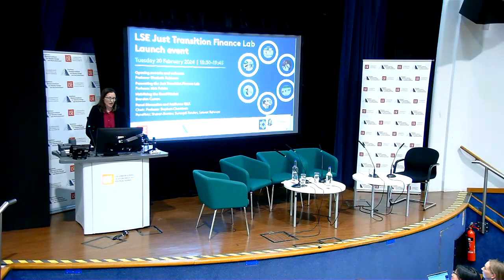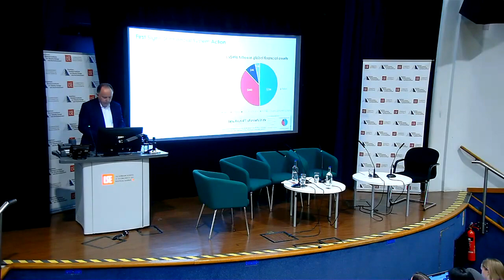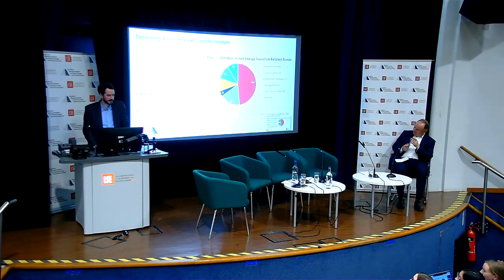Just Transition Finance Lab launch event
This event, held on 20 February 2024 marked the launch of the Just Transition Finance Lab by LSE’s Grantham Research Institute on Climate Change and the Environment. The new Lab was set up with the aim of being a world-leading centre for experimentation and excellence in the financial solutions needed for a just transition to a net zero and nature positive economy. The Lab will build on five years of research, convening and engagement with partners across the world and catalyse new solutions.

As an initiative with a global purpose, the Lab will be hosting launch events in other locations throughout 2024. The Lab was made possible thanks to our Founding Funders: Antin Infrastructure Partners, Barclays, HSBC and Laudes Foundation.

Speakers at this event were:

Professor Elizabeth Robinson - an environmental economist, and Director of the Grantham Research Institute on Climate Change and the Environment at the London School of Economics. Elizabeth’s main research area is the health co-benefits of tackling climate change, with a particular focus on food security and undernutrition, and heat and worker rights. She was on the UK Defra Economic Advisory Panel for five years; and in 2019-20, Specialist Advisor to the UK House of Lords Select Committee on Food, Poverty, Health, and Environment. She is currently Working Group One lead for the Lancet Countdown on Health and Climate Change; and Chair of the Advisory Group on the Economics of Climate Risk and Adaptation for CCRA4 for the Climate Change Committee. She has been working with Environment for Development Tanzania since 2005.

Professor Nick Robins - Professor in Practice for Sustainable Finance at the Grantham Research Institute on Climate Change and the Environment at LSE. He is the founding Executive Director of the Just Transition Finance Lab. Nick leads the sustainable finance research theme. The focus of his work is on how to mobilise finance for climate action in ways that support a just transition, promoting the role of central banks and regulators in achieving sustainable development and investigating how the financial system can support the restoration of nature

Brendan Curran - Senior Policy Fellow in Sustainable Finance at the Grantham Research Institute on Climate Change and the Environment at LSE. His background is in banking, green finance policy in the UK Government as well as working at the Green Finance Institute. Alongside Nick Robins, he has helped design and launch the Lab.

Professor Stephan Chambers - inaugural Director of the Marshall Institute at LSE, and is a member of the Strategy Council for the Just Transition Finance Lab. He is also Professor in Practice at the Department of Management at LSE and Course Director for the new Executive Masters in Social Business and Entrepreneurship. He is a Senior Research Fellow at Lincoln College, Oxford and a Director of the Documentary Society Foundation.

Sharan Burrow - Visiting Professor in Practice at the Grantham Research Institute on Climate Change and the Environment at LSE, and is the Strategy Council Chair for the Just Transition Finance Lab. Sharan was formerly General Secretary of the International Trade Union Confederation from 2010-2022, and is Vice Chair of the European Climate Foundation.

Suranjali Tandon - Visiting Senior Fellow at the Grantham Research Institute on Climate Change and the Environment at LSE, and Associate Professor at the National Institute for Public Finance and Policy (NIPFP) in New Delhi. She has co-authored two reports with the LSE on financing a just transition, and is a close advisor to the Just Transition Finance Lab.

Satwat Rehman - Co-chair of Scotland’s Just Transition Commission and is the Chief Executive of One Parent Families Scotland (OPFS).  She has more than 30 years’ experience in the voluntary and public sector in Scotland and England, working in the fields of equalities, education, employability, economic development/regeneration and early years and childcare.